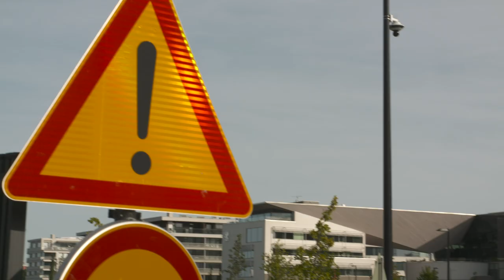KorkkiTV: Jos se kävelee kuin aktiivimalli...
...vaappuu kuin aktiivimalli ja ääntelee kuin aktiivimalli niin sehän on tietysti ”pohjoismainen malli”